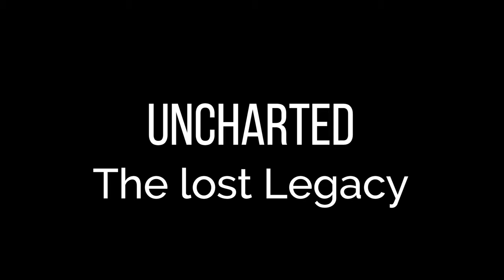Uncharted #02 – Auf Schatzsuche [The lost Legacy] [Lets Play] [Deutsch]